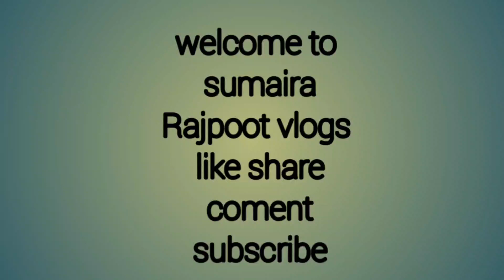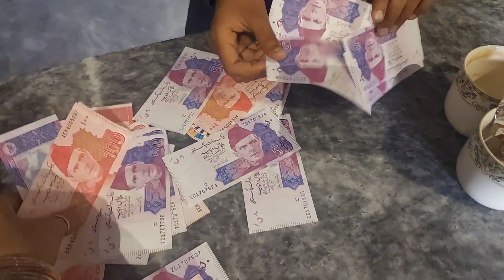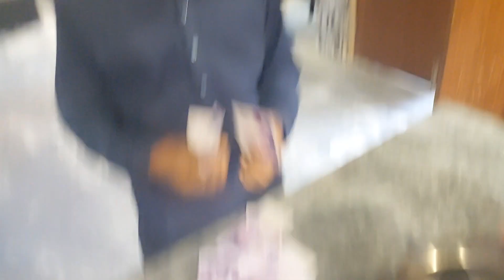eid mubarak|My new vlog|sumairaraajpootvlogs